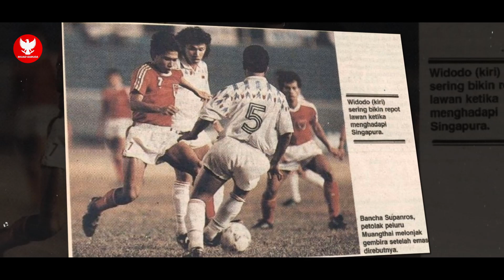INILAH SEJARAH HEBATNYA TIMNAS INDONESIA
Persatuan Sepak Bola Seluruh Indonesia (PSSI) telah berulang tahun yang ke-93 pada 19 April 2023. Bahkan, PSSI jauh lebih tua dibandingkan Republik Indonesia. Diketahui, PSSI didirikan pada 1930. Meski demikian, sepanjang sejarah berdirinya PSSI telah mengukir beberapa prestasi Timnas Indonesia yang membanggakan yang mempunyai catatan lengkapnya seperti video ini.

BERITA BOLA TERBARU DAN TERUPDATE DARI SKUAD GARUDA - Berita Bola Hari

Tonton videonya hingga selesai agar lebih memahami isi konten selengkapnya.

Tulis saran kalian dikolom komentar untuk channel ini.